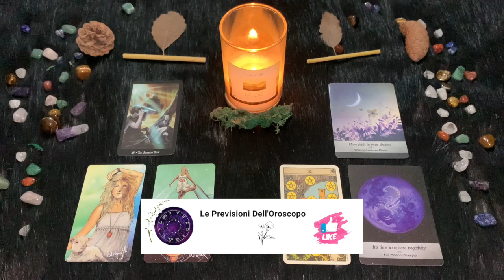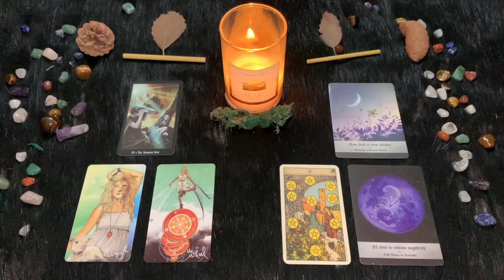Scorpione ♏️ L'oroscopo di Paolo Fox - 16 Luglio 2024 - Duello d’amore a colpi di clava